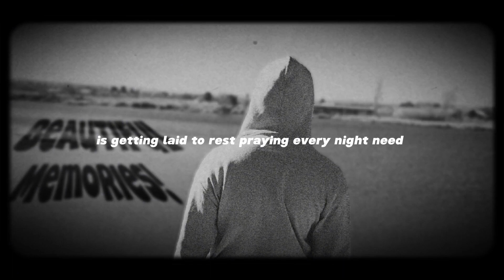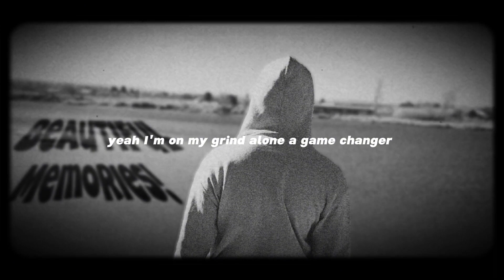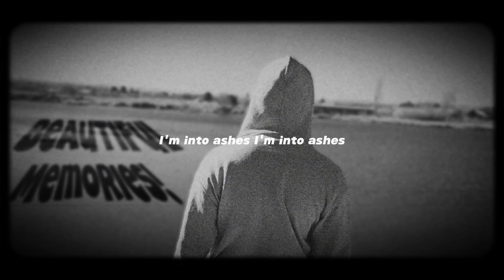Undisputed Phoenix |"Broken Angelz"| (visualizer) Track 03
The Album is finally here *Beautiful Memories!*

*Credits*

Vocals: Undisputed Phoenix
Visuals: Undisputed Phoenix
Thumbnail: Undisputed Phoenix

Prod Ivand Beats